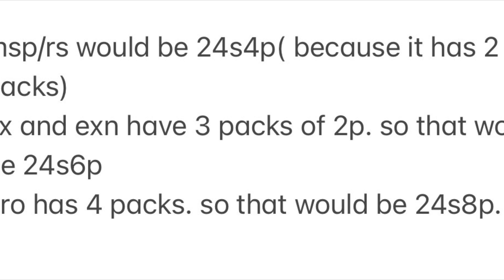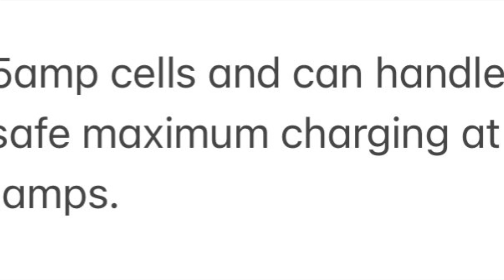Charging explained on Gotway/Begode wheels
Gotway/Begode 100.8v wheels charging recommendations. as of 02/11/2021

each pack has 48 cells. 24 in series giving you 100.8v. there is 2 of them in the pack in parallel to increase the amps.
so one pack is 24s2p

msp/rs would be 24s4p( because it has 2 packs)
ex and exn have 3 packs of 2p. so that would be 24s6p
pro has 4 packs. so that would be 24s8p.

these cells are 5amp cells and can handle recommended safe maximum charging at 5ampsx.3c=1.5 amps.

now let’s say you are charging at 9amps.

on msp/rs it would mean each cell will be getting 9amps/4=2.25 amps. its over the safe max. recommend max would be 6amps.

on ex/exn it would be 9amps/6=1.5 which is safe max

on pro 9amps/8=1.125 which is safe limit.